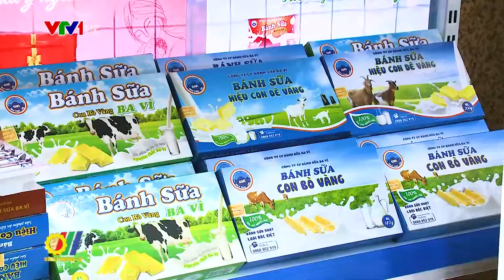Điểm giới thiệu và bán sản phẩm OCOP trên địa bàn quận Hoàn Kiếm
Thực hiện chỉ đạo của Thành ủy, Ủy ban nhân dân Thành phố về triển khai Chương trình mỗi xã một sản phẩm (OCOP) nhằm nâng cao giá trị sản xuất và tạo thương hiệu cho nông sản, sản phẩm các quận, huyện, thị xã thành phố Hà Nội, thúc đẩy kết nối, tiêu thụ sản phẩm; đồng thời thực hiện kế hoạch về phát triển các Điểm giới thiệu và bán sản phẩm OCOP gắn với du lịch làng nghề, du lịch nông thôn, các địa điểm kinh doanh trên địa bàn Thành phố, Sở Công Thương Hà Nội  đã tổ chức Lễ khai trương Điểm giới thiệu và bán sản phẩm OCOP trên địa bàn quận Hoàn Kiếm...